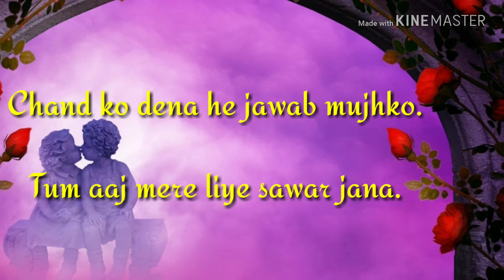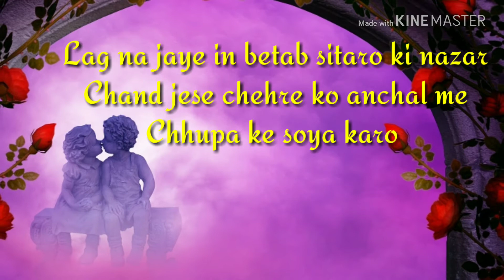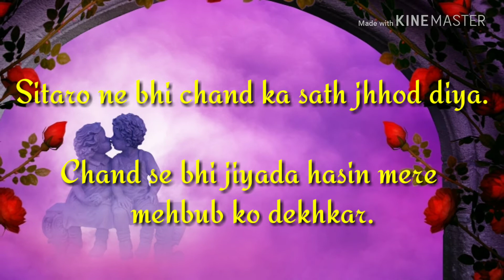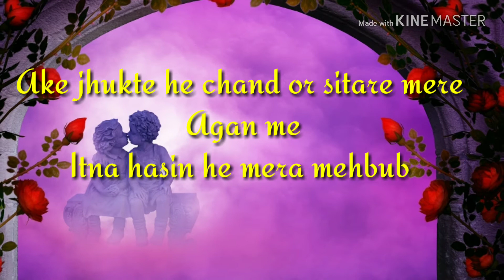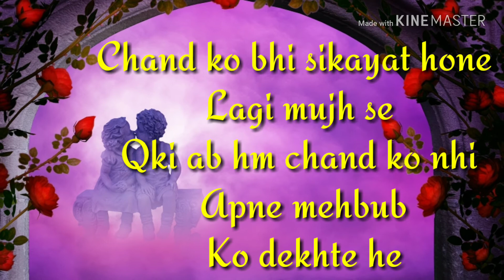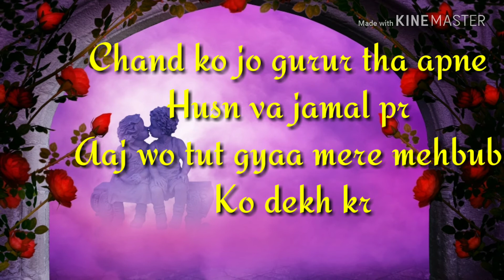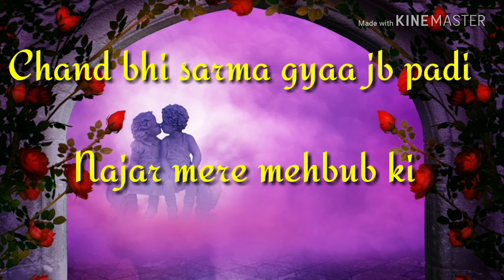Chand vs mehbub. Mehbub ko log chand ka khitab dete he pr mera mehbub usse bhi jada hasin he.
Chand or mehbub ke bich ka rishta is pr kai shayri likhi jaa chuki he. ye kuchh new nhi, pr haa mene bhi kuchh apne mehbub ke bare me btaya he. to ek bar dekhe jarur.
Hello dosto kese ho aap sb log...🎂
Mere channel pr apko milegi hr traha ki sayri.👍 agr aap logo ka sath mila to kamyabi bhi jarur mile gi..👍👍
Pyar bhari shayri 💐
Sad sayri😢
Love shayri
Gamgin shayri
Rula dene wali shayri
Khushi shayri
Duniyaa ke gam shayri
Khushi shayri😊